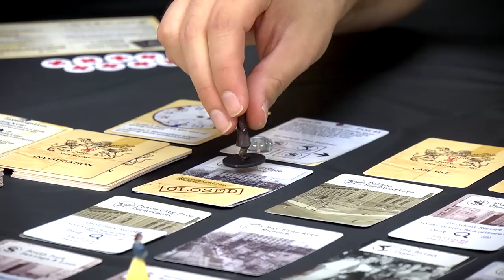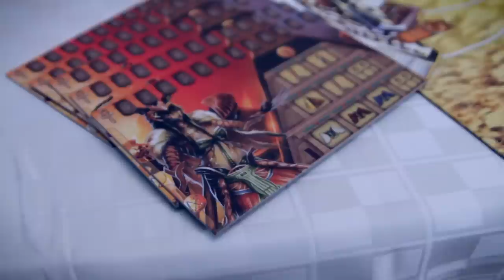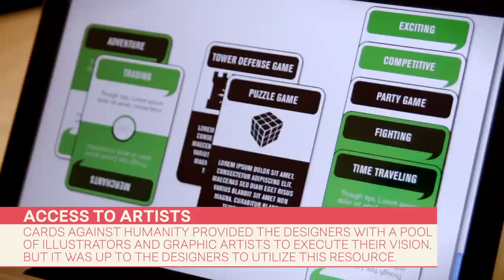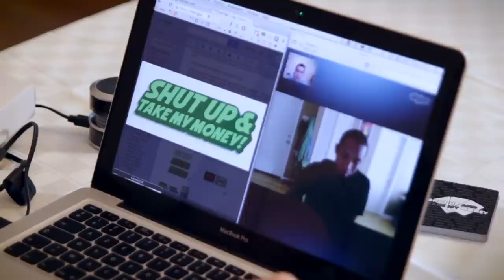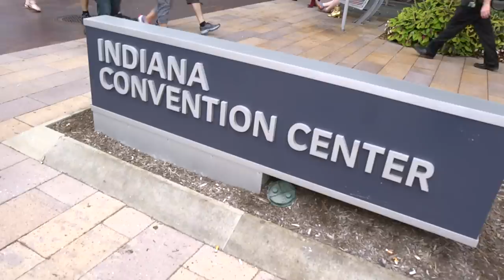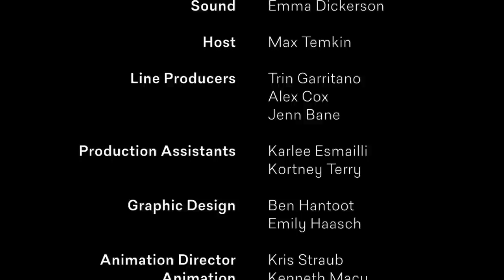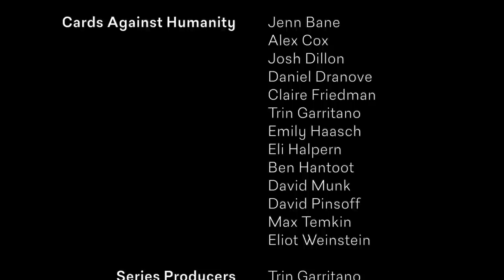Tabletop Deathmatch s02e06: Undead Dating Simulator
Today we'll meet the next finalist, game designer Thomas Gallecier, at his home in Topeka, Kansas. Shut Up and Take My Money! is an improv card game about crowdfunding and game design, so we had a bunch of crowdfunded game designers play it.

Today's Industry Experts were game designers Elisa Teague of Geek Out!, Kelsey and Michael Domeny of Two Penny Games, and Eliot Weinstein and David Munk, co-creators of Cards Against Humanity.

or learn more about Shut Up and Take My Money!